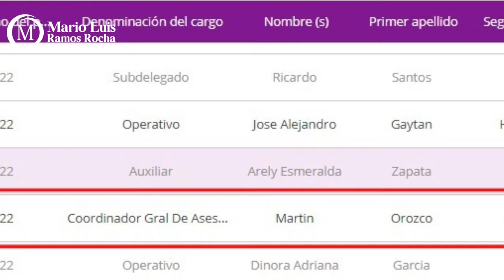Crónica del Poder/González Mota, el cómplice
*González Mota, el cómplice*

Aguascalientes, Ags. 4 diciembre 2023.- Habitantes del Municipio de Asientos deben soportar una nueva afrenta por parte del alcalde José Manuel González Mota, quien en aquellas tierras mantiene aterrorizado a todo aquel que se atreve a disentir o alzar la voz para contrariar sus designios.
No contento con ofrecer al ladrón Martín Orozco una aviaduría disfrazada del cargo de jefe de asesores y pagarle más de 97 mil pesos mensuales, hoy González Mota lo mantiene en la nómina, a sabiendas que ha sido encontrado culpable y sentenciado por el robo de terrenos propiedad del Municipio de Aguascalientes.
Hay que recordar que José Manuel González Mota fue detenido y encarcelado por Martín Orozco el 14 de junio de 2018, acusado de abigeato y amenazas, recuperando su libertad en pocas semanas.
Curiosamente, los expedientes 14555/13 por agresiones físicas y verbales y la averiguación E-08/00668 por abigeato y robo de ganado permanecen congeladas en la Fiscalía General del Estado.
¿Hoy mantener en la nómina de Asientos a Martín Orozco con un sueldo tan alto es un pago de favores por parte de González Mota por “no moverle” a dichos procedimientos penales?
Todo parece indicar que sí.